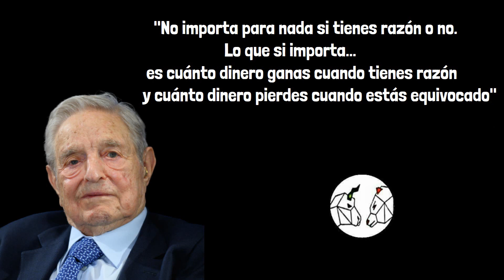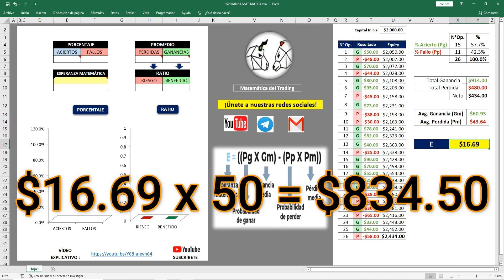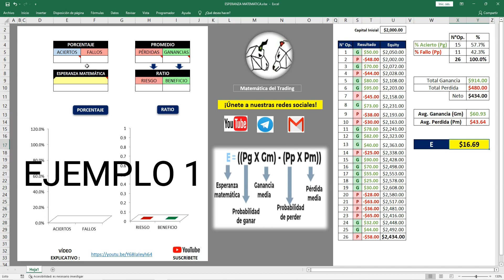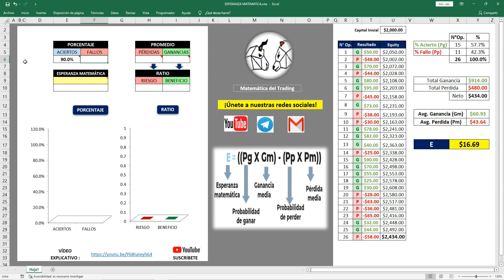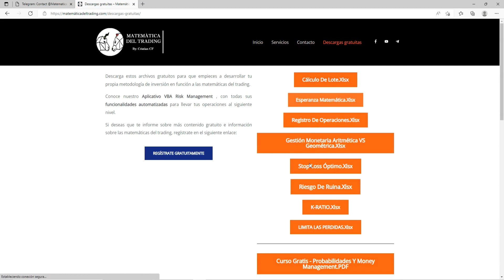ESTRATEGIA GANADORA de TRADING💡 90% de ACIERTO🔥💲💲💲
Toda ESTRATEGIA de TRADING GANADORA aplica este CONSEJO MILLONARIO...💡💰

🏷 "No importa el número de veces que acertamos en nuestras inversiones, pues lo realmente importante es la cantidad de dinero que ganamos cuando acertamos y la cantidad de dinero que perdemos cuando fallamos"... (GEORGE SOROS).

De ello se deriva esta métrica indispensable para ganar en el mercado:
📌La Esperanza Matemática -- ESTRATEGIA GANADORA de TRADING

Buen Trading! 📈

📝Listado de vídeos: 📹